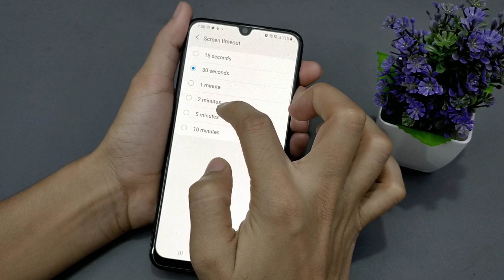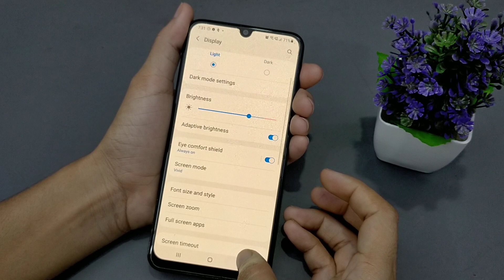Samsung A32 Screen Timeout Setting | How to Increase Screen Timeout in Samsung A32 | Auto Screen off